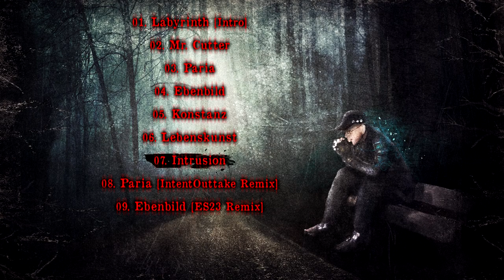Short and Crunch - Apathy - Album Snippet / Trailer (2021)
► Zum Wechseln der Songs einfach die Zeiten in der Videoebeschreibung anklicken.
Das SHORT AND CRUNCH Album APATHY erscheint am 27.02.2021!

Folgende Songs zum vorhören:
0:00 - Mr. Cutter
0:43 - Paria
1:17 - Ebenbild
1:53 - Konstanz
2:33 - Lebenskunst
3:14 - Intrusion

Produced: Kevin
Lyrics: Kevin
Video: Marco
Vocals: Marco, Kevin
Management: Marco

Ihr wollt uns für den nächsten Release unterstützen ?
(Kauf einer physischen CD nur unter Bandcamp möglich)
Alle wichtigen Links befinden sich hier: